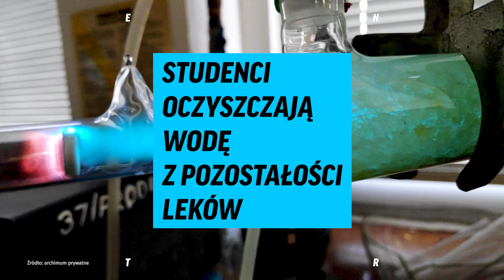Jeszcze w liceum stworzyli... REAKTOR oczyszczający wodę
Mateusz Malikowski, wraz ze swoją koleżanką Julią Kosińską – laureatką plebiscytu Forbes „25 przed 25”, jeszcze w liceum stworzyli reaktor oczyszczający wodę m. in. z pozostałości leków.

W Światowy Dzień Wody student Politechniki Warszawskiej przypomina, jak ważna jest czysta woda – nie tylko ta w kranach.